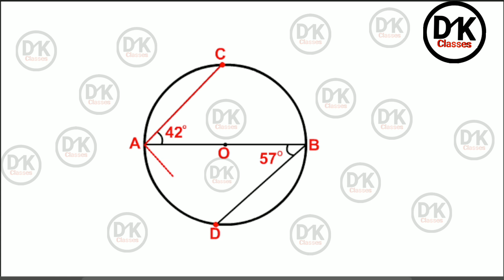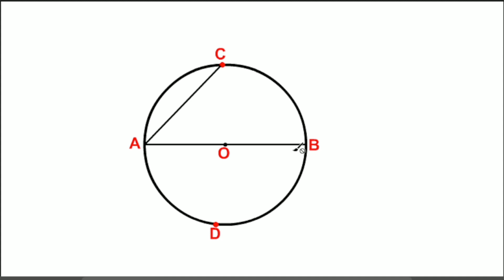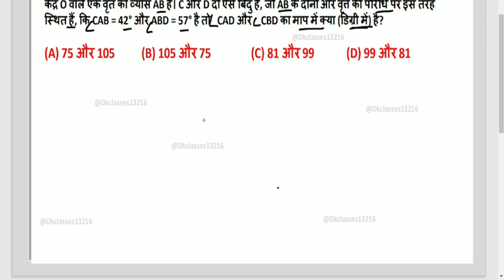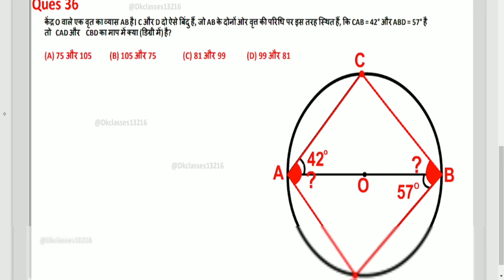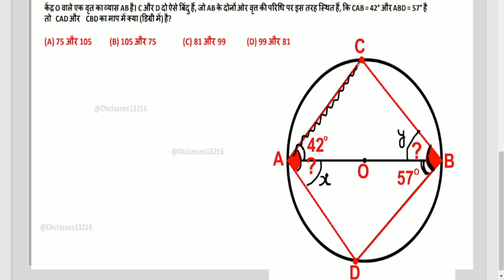SSC CGL TIER-1 | SSC CGL TIER-2 | Maths | Geometry | Circle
maths by dharmendra kr | ssc cgl maths strategy | ssc cglanalysis today | ssc foundation course |
sscchsl | sscchsl maths classes | ssc chsl maths previousyearquestions | maths forssc chsl | online maths classes forssc chsl | ssc chsl maths strategy |